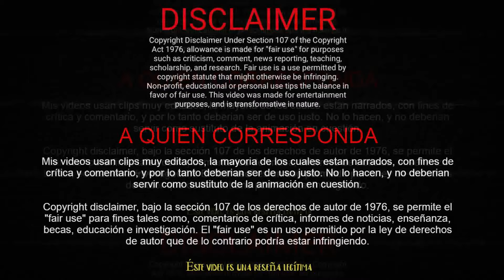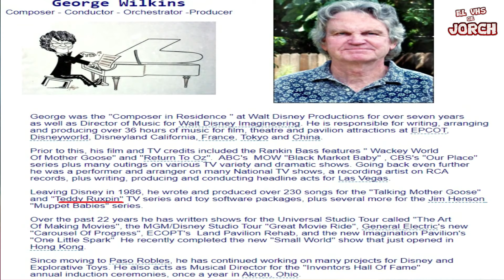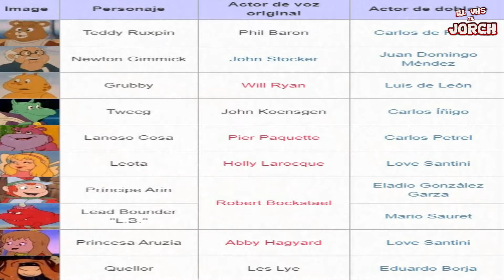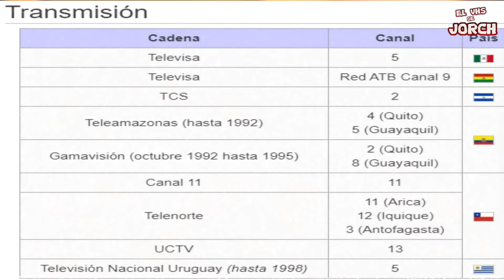🐻 Teddy Ruxpin (Curiosidades) Retro 80s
Historia y reseña de Teddy Ruxpin
Si quieres ayudar al canal, puedes hacerlo desde aquí:
*DONACIONES:
GRACIAS!!